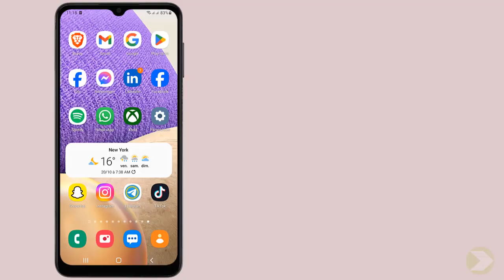Comment supprimer un membre d'un groupe telegram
Si vous ne s'avez pas comment supprimer un membre dans un groupe telegram ne vous inquiétez plus : vous êtes au bon endroit pour apprendre comment faire

Comment supprimer un membre dans un groupe telegram
Aujourd'hui, nous allons parler de la suppression d'un membre d'un groupe telegram. si vous êtes un administrateur de groupe, vous saurez que ce peut être une tâche complexe si vous ne savez pas comment procéder. nous allons vous montrer exactement comment vous y prendre et ainsi vous aider à maintenir le bon fonctionnement de votre groupe. Alors comment supprimer un membre d'un groupe telegram ?

Bon, on va vous enseigner une technique pour connaître comment supprimer un contact d'un groupe telegram

Comment supprimer des membres d'un groupe telegram
Le groupe telegram peut être modifié à tout moment, et cela inclut la suppression de membres. la suppression d'un membre d'un groupe telegram peut être effectuée par un administrateur ou par le propriétaire du groupe. pour supprimer un membre, le propriétaire du groupe ou l'administrateur doit ouvrir le groupe et cliquer sur l'icône de menu sur le côté droit, puis sélectionner ""membres"". une liste des membres du groupe s'affiche et l'utilisateur peut sélectionner le membre à supprimer, puis cliquer sur le bouton ""supprimer"" pour le retirer du groupe.

Comment retirer un contact d'un groupe telegram
Voici comment supprimer une personne d'un groupe telegram étape par étape
1- Ouvrez 'Telegram'
2- Cliquez sur le groupe
3- Appuyez sur le nom du groupe
4- Appuyez sur le contact que vous souhaitez supprimer
5- Cliquez sur 'Éjecter'
Voilà donc comment supprimer un ami d'un groupe telegram

J'espère que ce tutoriel vous a été très utile et que vous avez appris comment ejecter un membre d'un groupe telegram. Vous m'aiderez à faire plus de tutoriels !

Si vous avez des questions sur le sujet 'comment supprimer une personne d'un groupe telegram', Essayez de les poster sur la page des Commentaires.  Merci beaucoup pour votre soutien !

En partageant cette vidéo avec votre famille et vos amis, vous pouvez renforcer le soutien à notre chaine et leur faire apprendre comment retirer un membre d'un groupe telegram

Tutoriel : comment supprimer un membre d'un groupe telegram

Rubrique : comment supprimer un contact d'un groupe telegram

Sujets similaires :